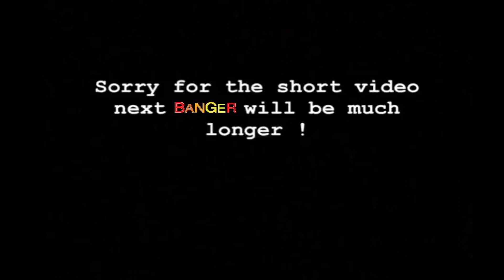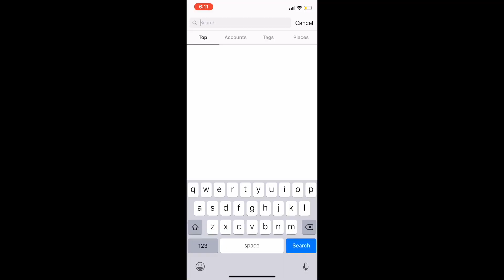GRADE ME A THROUGH F 🤓 | Public Interview ( RAN INTO DAVINE JAY ❗️)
- GRADE ME A THROUGH F 🤓 | Public Interview

SOLO POR DIVERSIÓN